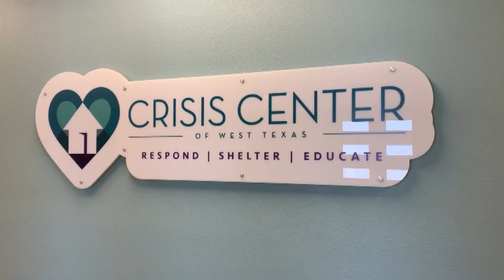Crisis Center of West Texas discusses the importance of their services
The center looked back at how far they've come since their inception and what it means to serve the community.